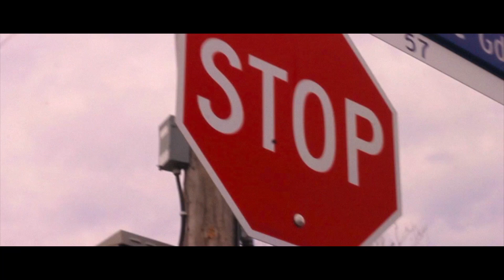Aries Beats - Epic Mood (Music Video)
Toronto, Canada (07.04.19)

Music Video.

Video Editing and Shot by Jenniré Narváez.